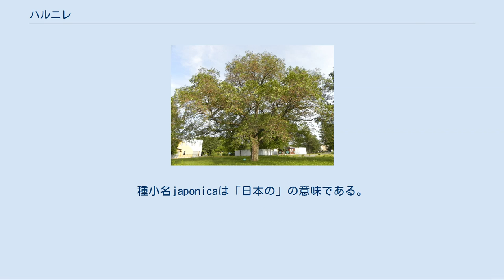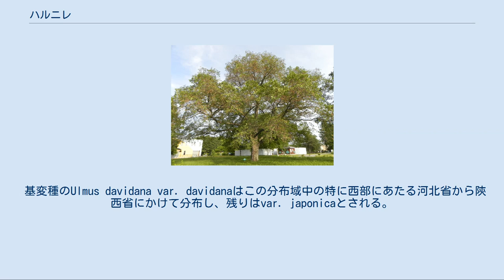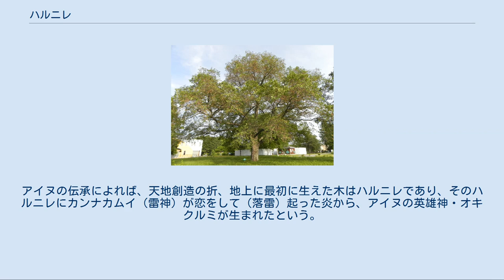ハルニレ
ハルニレ（春楡、学名：Ulmus davidiana var. japonica）は、日本産ニレ科の落葉高木。
別名ニレ。
通称として、英語名に由来するエルムも使われている。
 漢字表記は春楡、これは春に花が咲くことからとされる。
もっとも、ニレ属の花は世界中で3種類の例外を除いて春に花を咲かせる。
なお、日本には秋に花を咲かせる珍しい種類の1種、アキニレ(Ulmus parvifolia)という種類も分布する。
こちらも和名は秋に花を咲かせることからと言われ、漢字表記は秋楡である。
英名はJapanese elm, 中国名は春楡、日本楡、基変種は黒楡などと呼ばれる。
 ニレ属は身近で関心が高く、また地域差も大きいためか、非常にシノニム（学名の異名）が多い種類が多い。
本種も同じで、学名は長らくUlmus japonicaとされてきた。
種小名japonicaは「日本の」の意味である。
 中国東北部から陝西省、安徽省にかけてと朝鮮半島、および日本に分布。
日本では北海道、本州、四国、九州など各地に産するが、特に北方で多い。
これに対し、アキニレは南方系で西日本に分布する。
 基変種のUlmus davidana var. davidanaはこの分布域中の特に西部にあたる河北省から陝西省にかけて分布し、残りはvar. japonicaとされる。
 落葉広葉樹で、樹高は30メートル、直径は1メートルに達し、日本産のニレ属(Ulmus)樹木としては最大である。
樹形は下枝が少なく比較的太い位置から幹を分岐させ、同科のケヤキ（Zelkova serrata、ニレ科ケヤキ属）によく似る。
 樹皮は灰色っぽい褐色、ケヤキやアキニレ(U. parvifolia)の樹皮が平滑なのに対し、本種は縦に深く裂ける。
枝は左右にジグザグに伸び（仮軸分枝）、若枝には軟毛が生える。
 葉は表面に微毛が生え、ザラザラした触り心地、縁には明確な二重鋸歯を持ち、葉脈は1本の明確な主脈から側脈が左右に分岐する（羽状脈）。
オヒョウに比べると葉柄も長く目立つ。
果実は五角形に近い、大陸産の基変種は果実に毛を持つのに対し、本種は無毛だという。
 北海道ではハリギリやカエデなどと混生することが多いという。
 樹皮の繊維から縄を作る。
樹皮を叩いて潰したものを楡麺と言い、瓦の接着剤になる。
根からも接着剤が採れる。
欧米で蔓延して現地のニレ類に多大な被害を与えているニレ立枯病に対しては、アキニレほどではないが抵抗性を示す。
このため、欧米では現地産ニレに代わって本種を植栽したり、現地産の感受性ニレ類と交配させて抵抗性の雑種を生み出す際の親として、本種を利用することもある。
 アイヌはハルニレをチキサニ（われら擦る木）と呼び、ハルニレ材を摩擦させる発火法で火を起こしていた。
アイヌの伝承によれば、天地創造の折、地上に最初に生えた木はハルニレであり、そのハルニレにカンナカムイ（雷神）が恋をして（落雷）起った炎から、アイヌの英雄神・オキクルミが生まれたという。